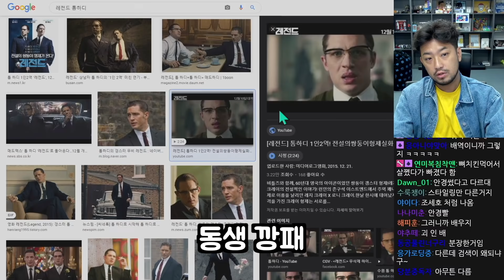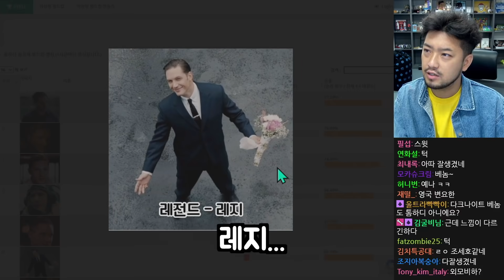'레전드(Legend)' 감상회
2015년작 영화 레전드를 보았습니다.